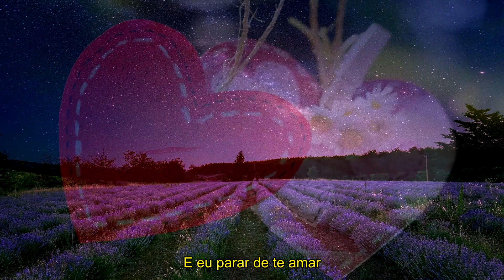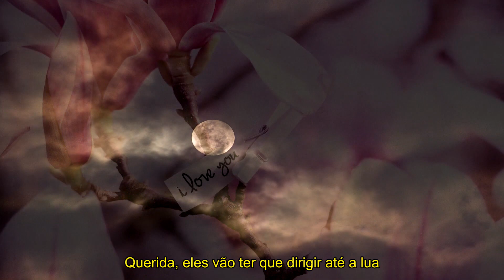Alan Jackson Buicks to the Moon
This channel is not monetized and does not have any partnership with any advertising. That's why we ask for your help to the channel with your donation to continue our work bringing culture and kindness to others. Music is good for the soul and makes us reflect on the true value of life.

Global Account

Account number
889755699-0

ACH Routing Number
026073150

WIRE Transfer Routing Number
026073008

Bank Name

Community Federal Savings Bank

Bank Address